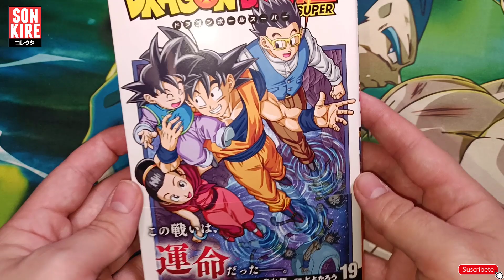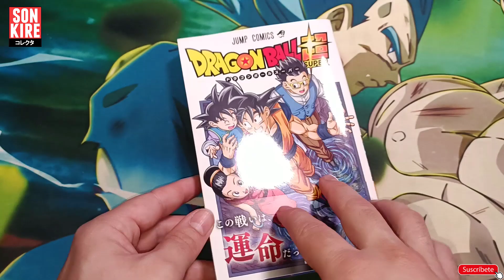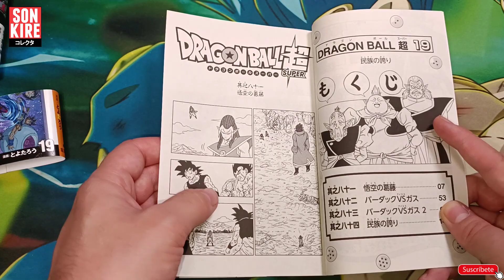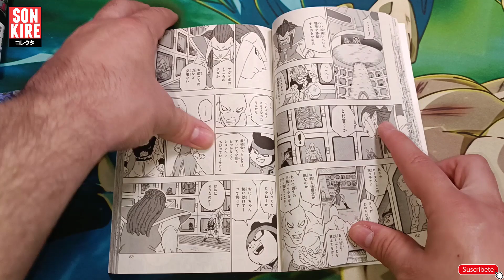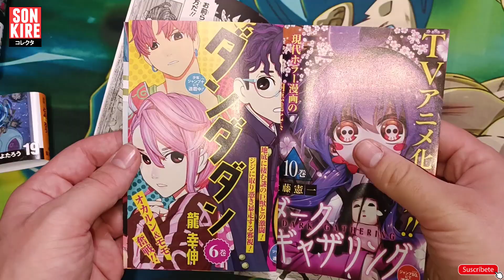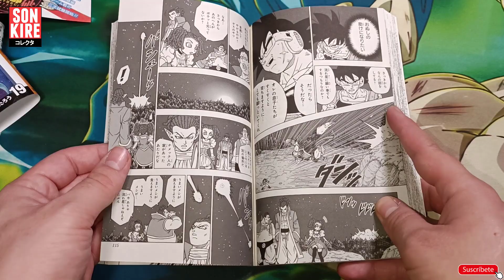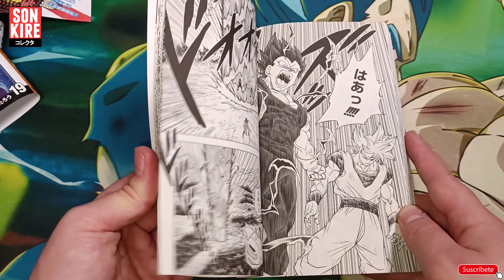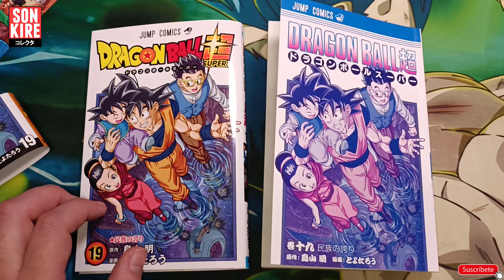Dragon Ball Super TOMO 19 | MANGA REVIEW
Todos lo estabais esperando y por fin ha llegado, el TOMO 19, en él hablamos sobre toda la información que nos dan nueva, veremos las viñetas finales de los capítulos y todos los extras que tiene.

TIENDAS QUE COLABORAN CON EL CANAL:

MONTALFAN SHOP - Tienda especializada en Dragon Ball Super Card Game (CODIGO: SONKIRE)

MANAVORTEX - Tienda especializada en TCG, colaboramos con el material de ONE PIECE CARD GAME (CODIGO: KIRE4YOU)